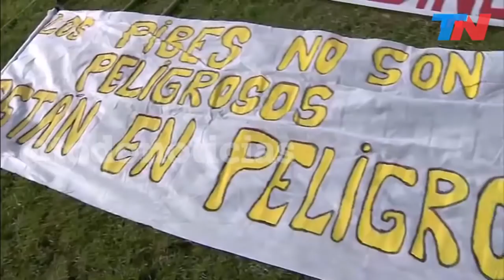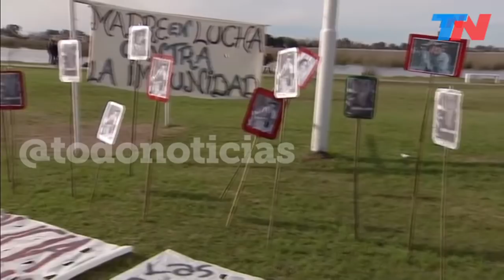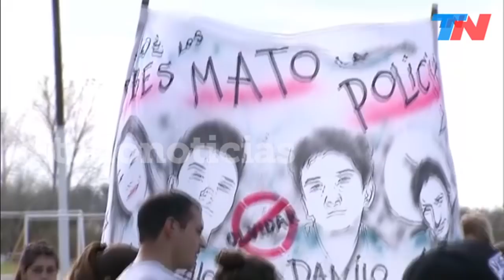"Un grito pidiendo Justicia": a un mes de la masacre, San Miguel del Monte salió a la calle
Familiares, amigos y vecinos de los chicos muertos en "La masacre de San Miguel del Monte" reclamaron Justicia. Hicieron un acto en la plaza en la que se habían reunido los adolescentes antes de la persecución policial brutal que terminó en drama y muerte.
Carlos y Gladys son los papás de Danilo, uno de los chicos muertos. Loana es la mamá de Rocío, la única sobreviviente de la tragedia.